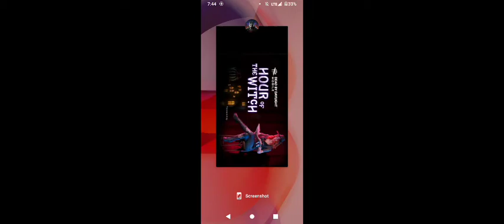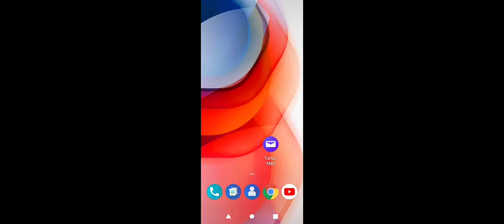Dead By Daylight Android by Xiaxci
fuck this game. the game mechanics are bad.